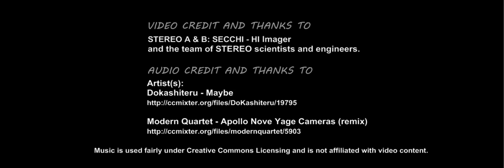DECEMBER 2006 to DECEMBER 2007 - STEREO A & B OPTICS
i did not make this movie, but it is of interest. 2007 being 5 years before 2012 has meaning. this was a time when a certain object is still visible 5 years later, according to the freemason clock that is set 5 years fast. these object are closer today, and on 9/11 2011 even closer still. the refrence is made?  chronicles may hold some key dates. as these events have meaning. the tourch and star above the head  of Orion  in due time. refer to this title below for a shot of the horned disc.

2007 STEREO A & B HI2 OPTICS - Earth, Moon, Comet & Milky Way by solarcradle now find the moon, and find the orb. cause the moon shape, or the horns is the wake or the magnetic flux that is opposit and opposing the flux lines of space the disk or orb.